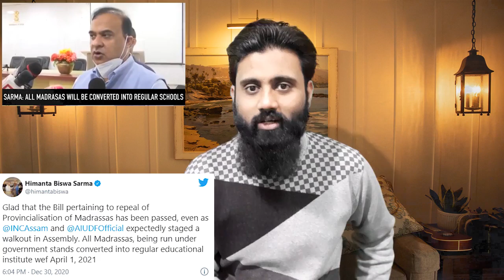Indian Muslim Madrasas Going to shut down in Assam, India by BJP | Minority Rights in India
In this video you will get to know about:
1)How Indian ruling Party BJP going to shut down Muslim Madrasas in Assam Province India?
2)Indian Ruling Party BJP has ISLAMOPHOBIA.
3)Minority rights in India?
4)How BJP continuously targeting Muslim Minority rights one by one in India?
5)How India Follow up 'Hindutva' Ideology?
6)Why India is a Secular Country?
7)Assam Madrasas Will be Convert into Normal School.
8)Himanta Biswa Sarma Statment Against Madrasas in Assam, India.
Now India is no more Secular Country!